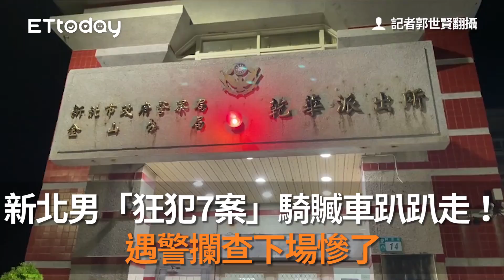新北男「狂犯7案」騎贓車趴趴走！ 遇警攔查下場慘了